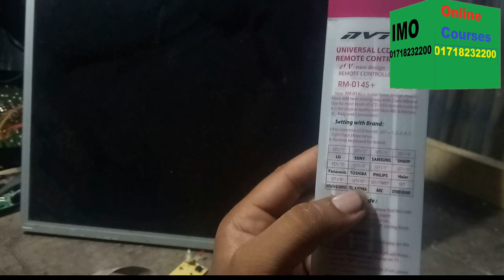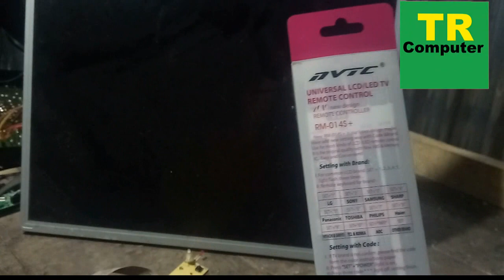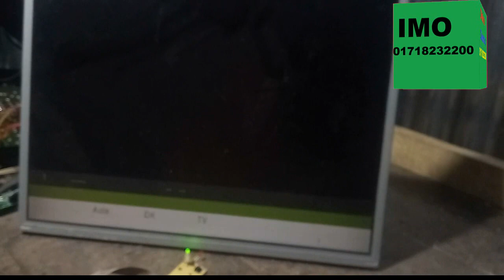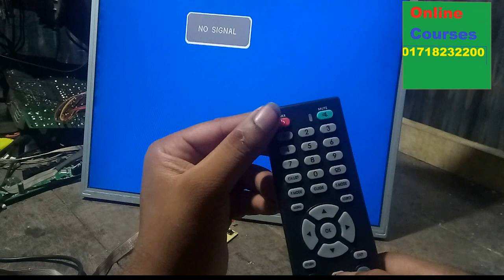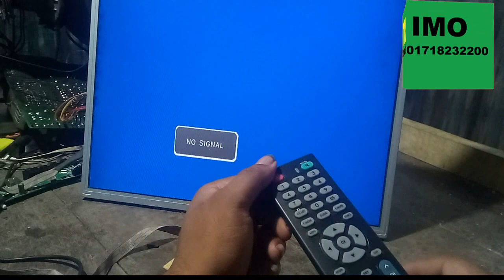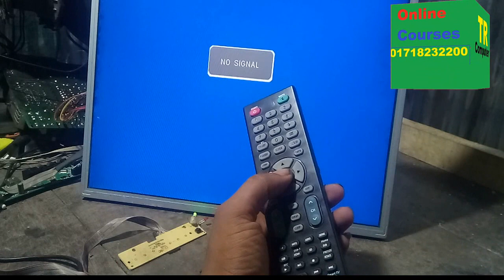এলইডি টিভির ইউনিভার্সাল মাস্টার রিমোট সেটাপ করুন।LED TV universal remote setup।।NVTC RM 014S+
LED TV universal  remote setup।।NVTC RM 014S+
এলইডি টিভির ইউনিভার্সাল মাস্টার রিমোট সেটাপ করুন